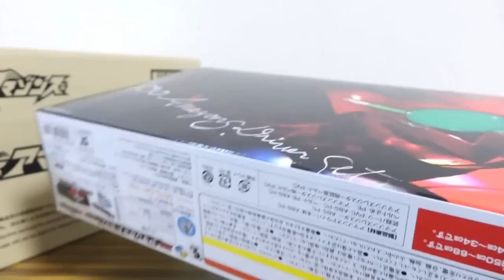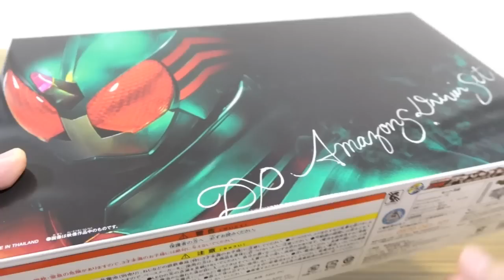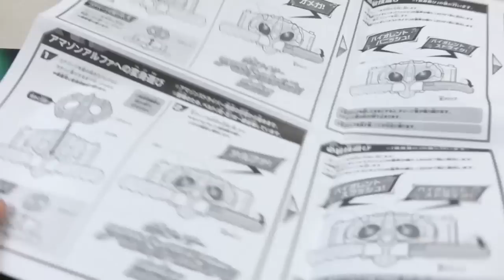【ネタバレ注意】本日到着！プレバン限定 DXアマゾンズドライバーセット 開封レビュー！アマゾンズレジスター付属ver・Amazon限定ベルト単体ver 仮面ライダーアマゾンズ オメガ・アルファ・シグマ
プレバン限定ver DXアマゾンズドライバー
Amazon限定ver DXアマゾンズドライバー